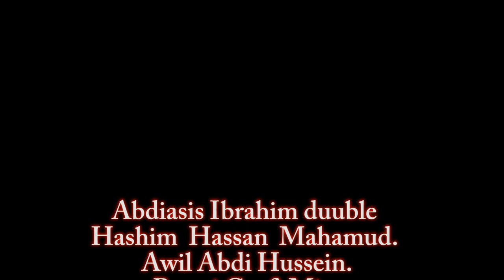best Romatic song - Xiliyada Dareenka - Cabdi Curiye HD 2015